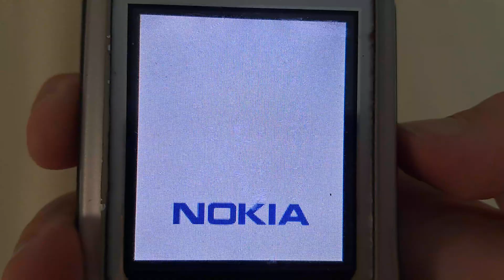Nokia 6630 | Startup, Low Battery & Shutdown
I'll try to charge it up soon, like my previous video's description.